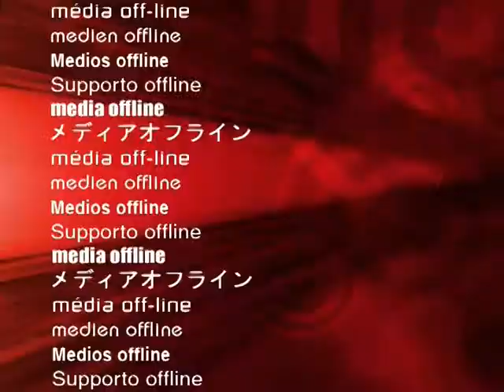Episode 8- Mendelevium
Dmitri Mendeelev created the periodic table and about 100 years later had part of it named after him.